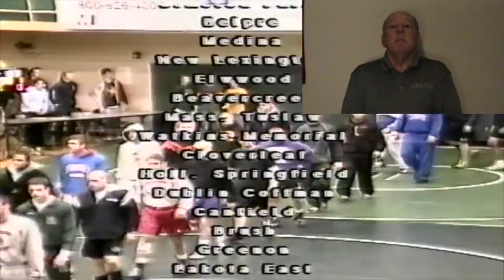07 Medina Flashback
Matside TV FLASHBACK Medina Series:  Medina Inv Tourn 2007.  The Flashback includes what the wrestlers did after their 2007 year to present if research finds information.   Finals.103-Gus Sako vs. Justin Toth,  112-Jamie Clark vs Sam White,119- Cody Garbrandt vs Kyle Ciccarello,125- Scott Mattingly vs Anthony Salupo,130-Seth Horner vs Nick Sulzer, 135-Collin Palmer vs Zack Cline,140-Richie Spicel vs Justin McDermitt,152-Jared Kusar vs Jesse Dong,160-Chris Kline vs. Zach Garbrandt,171-Brian Roddy vs Keith Witt,189-Cody Magrum vs Richard Kirksey,215-Adam Cogar vs. Cody Smith.